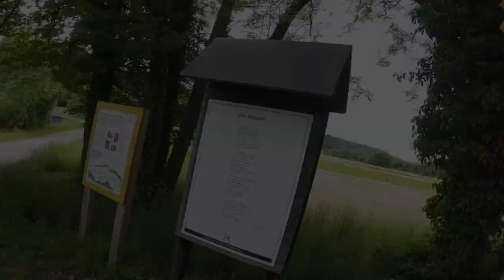Gottfried Keller-Dichterweg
Station Glattfelden - Hundigsteg - Glattuferweg - Schachen - Hegstenbrücke - Gottfried-Keller-Zentrum (GKZ)